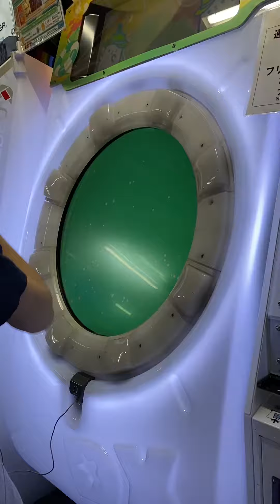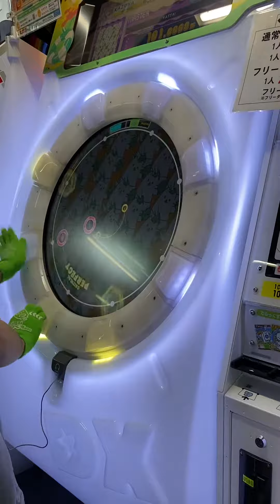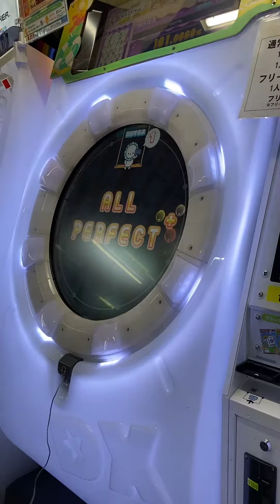大学合格（と書いて「卒業」と言う）AP+